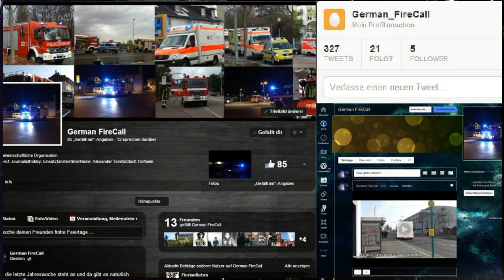Notarzteinsatzfahrzeug 60/82-02 MHD Wiesbaden RW HSK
Dringender Einsatz für das Notarzteinsatzfahrzeug 60/82-02 des Malteser Hilfsdienst Wiesbaden. Es geht zu einem Einsatz am Real-Markt.

~ Wiesbaden , 10.2012

!!! Ich will mit meinen Videos keinerlei Einsatzkräfte beschämigen , demütigen , bloßstellen oder beleidigen - Die Einsatzvideos richten sich hauptsächlich an die Einsatzfahrzeuge !!!

Beschwerde/Kritik:

E-Mails an den Account sowie Facebook werden NICHT gelesen! Bitte kontaktieren sie mich im Falle einer Beschwerde oder Kritik per Mail!

© Das Copyright dieses Videos bezieht sich ausschließlich auf MEINE Verwendung! Jegliche Verwendung ohne meine Erlaubnis , auch jeder Versuch , wird zur Anzeige gebracht und bestraft! ©